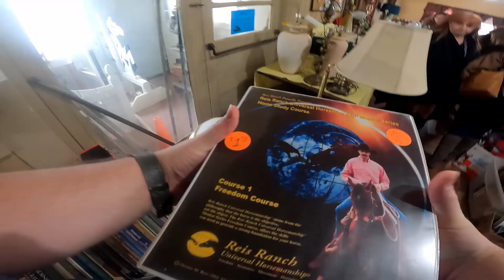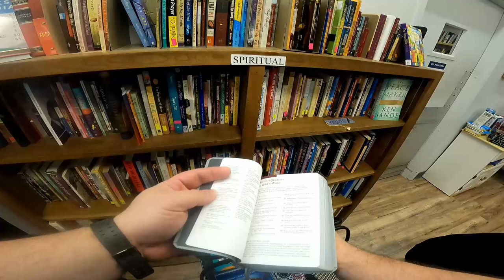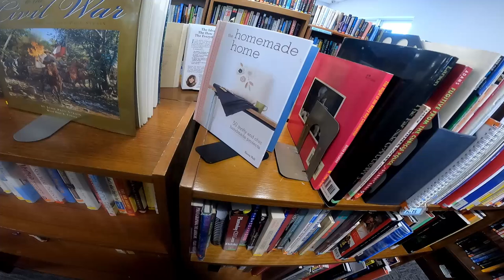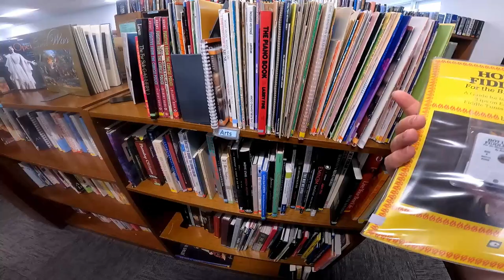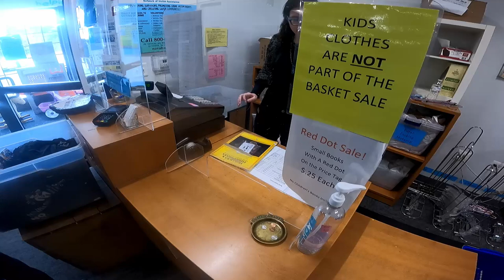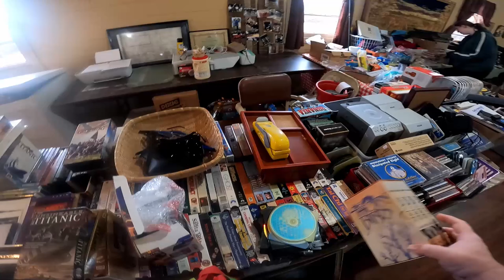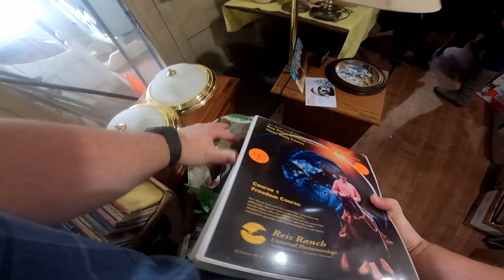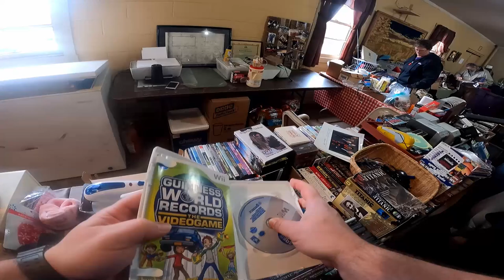BOLO ALERT! MY BIGGEST SCORE OF 2023! Rummage Sale & Thrift Store finds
From 3/4/23

Thrift Stores in Plumsteadville and Perkasie, PA and a Rummage Sale in Wind Gap, PA

NEW- New Jersey Picker Sitckers:

-video keywords-
ebay bolo
ebay seller
reseller
reselling
estate sale
estate sales
flipping garage sale finds
ebay haul video
reselling
ebay haul
new jersey picker
reseller finds
flip garage sale finds
reseller vlog
treasure hunting
treasure hunt
american pickers
resell video
ebay video
picking
private pick
vintage garage sale
vintage 80's
vintage 90's
garage sale
yard sale
garage sales
yard sales
garage sale ride along
treasure hunting
reseller community